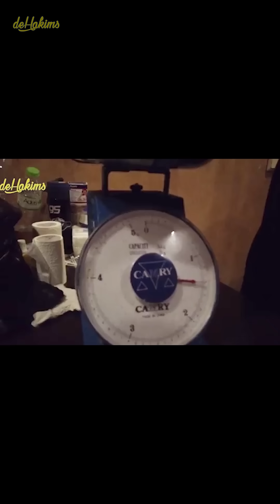FAKTA-FAKTA BURUNG UNTA - VIDEO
semoga dengan adanya short video ini bisa menambah wawasan kita semua tentang fakta dan keunikan burung unta :)